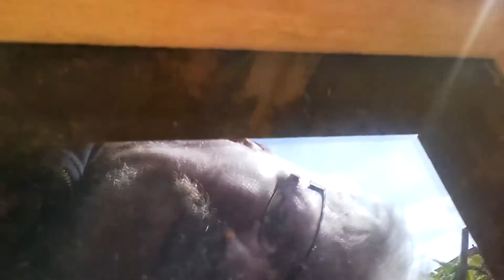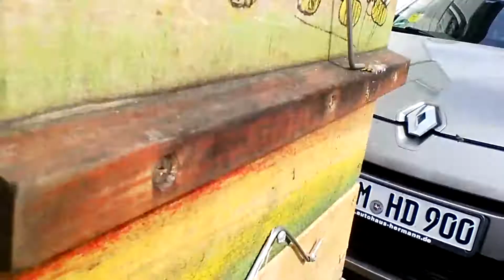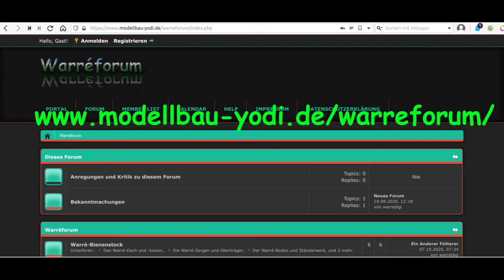Bienenflug und Stockmeißel Verlosung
Endlich fliegen die Bienen wieder. Wen Ihr dieses Video aufmerksam anschaut könnt Ihr die Frage beantworten die ich im Nächsten Video (Chat) stelle beantworten und einen Stockmeißel gewinnen.